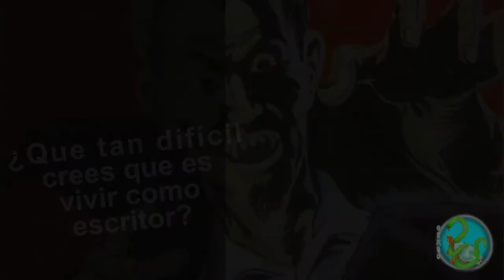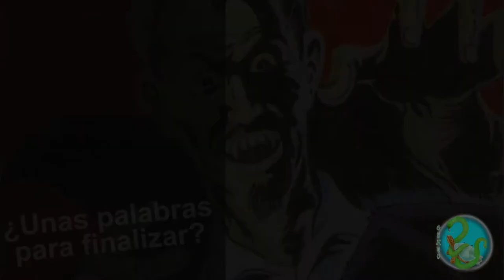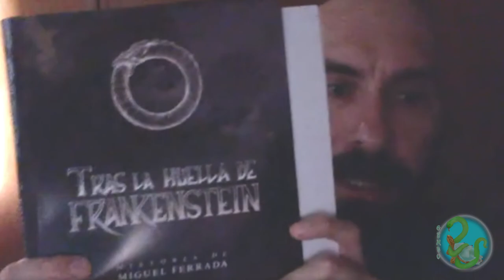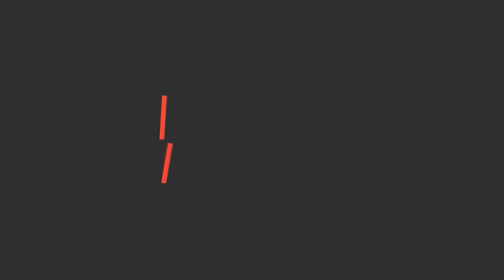Entrevista a Miguel Ferrada (Dr. Mortis, Pascualina, Sangre de Trauco)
El siniestro Doctor Mortis, un clásico de la cultura popular chilena, está de vuelta gracias a un guionista: Miguel Ferrada. Conoce como revivió el siniestro doctor, el camino difícil para ser escritor en Chile y sus proyectos literarios.  Conoce más de Mortis a través de la mirada de Miguel Ferrada.